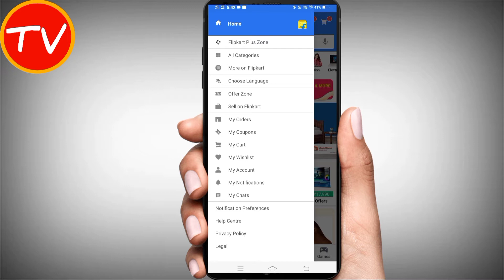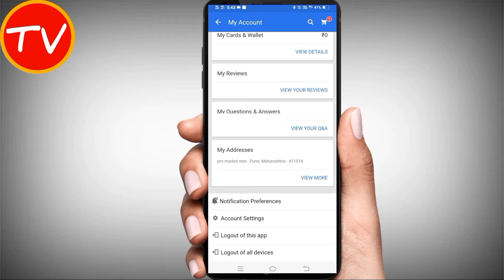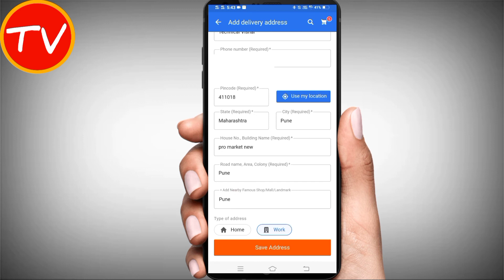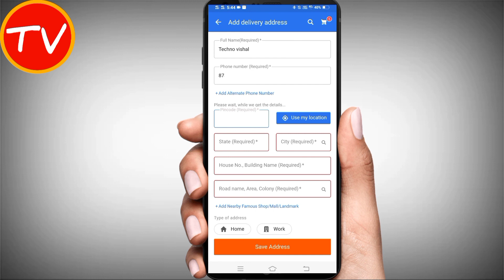Flipkart me address kaise change kare | How to change address in flipkart | By Technical vishal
Flipkart me address kaise change kare | How to change address in flipkart

dosto aaj ki is video me hamne aapko bataya hai ki Flipkart me address kaise change kare | How to change address in flipkart

QUERIES SOLVED
1.flipkart me address kaise change kare
2.how to change address in flipkart in hindi
3.flipkart ka address kaise change karte hain
4.flipkart me address change kaise kare
5.flipkart me address kaise change karenge
6.flipkart me delivery address kaise change kare
7.flipkart me order ka address kaise change kare
8.Flipkart me address kaise change kare
9.Flipkart me address change karne ka tarika
10.Flipkart me address change kaise kare
11.Flipkart me address change kis tarah hoga